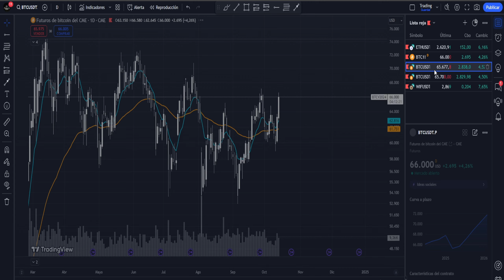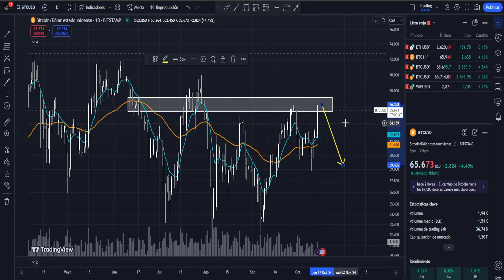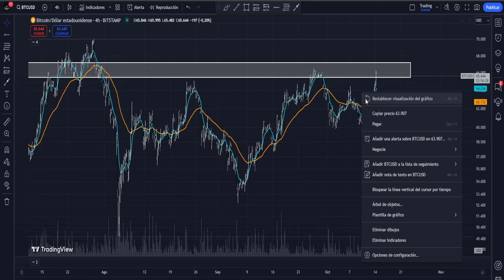Las CRIPTOMONEDAS EXPLOTAN ¿El Mercado Alcista de Bitcoin Ya Comenzó? Análisis Crypto Diario /V004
Bitcoin LIQUIDA al Retail en $58000 *Debes Conocer el Próximo Movimiento*
Las Correciones de Corto Plazo en Bitcoin son parte del PROCESO Alcista... El Mercado Cripto es bastante "DESGRACIADO" en estas situaciones. ¿Venderás todo por miedo? Lo veremos.